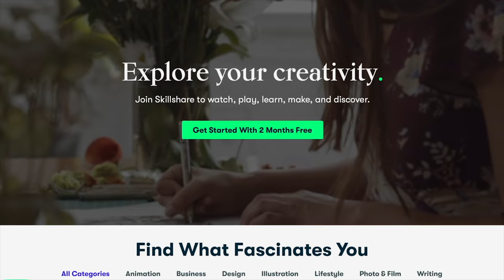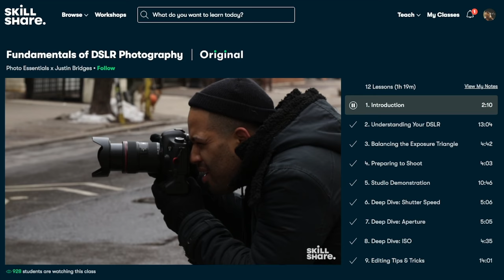Back to basics and inspiration with Photography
I have a story I want to share with you about how I first got into photography. There is one photograph that just spoke to me that I remember very clearly. I've never shared this story so I figured it would be a good time. This has been a hard year for many reasons and after fighting with depression a bit, I had to find a way to get out. So if you need a little positivity and inspiration - this video is for you!

Ted Forbes
The Art of Photography
2830 S. Hulen, Studio 133